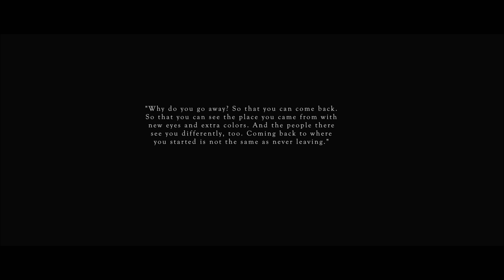Discover the Beauty of Jeju Island, South Korea in 4K | Cinematic Travel Film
Jeju Island, located just south of South Korea's mainland, is one of the most beautiful destinations in Korea and is home to several UNESCO Natural Heritage Sites. This is a cinematic glimpse of our recent trip to this beautiful island.

We are a half-Korean interracial couple living in Seoul, South Korea. We make videos about interracial dating, Korean culture, and our journey as creative filmmakers here in Korea.

• --- • --- • --- • --- Gear We Currently Use (with Links) • --- • --- • --- • --- • --- •

• My Main Camera | Canon 1dx mk II
• My 2nd Camera | Canon EOS R
• My First Camera | Canon G7x mk II
• Wide Prime Lens | 24mm f/1.4
• Versatile Zoom Lens | 24-70mm f/2.8
• Ultra Zoom Lens | 70-200 f/2.8
• RODE VideoMic Pro+
• DJI Ronin-S Gimbal Stabilizer
• Tiffen Variable ND Lens Filter
• Tiffen Black Pro Mist Filter
• LACIE Rugged Hard Drive
• Samsung SSD T5

Other Gear I Use:
• Incredible LED Main (Key) Light
• Light Dome (Softbox) for Key Light
• Great Budget Mic
• Zoom H4n Audio Recorder
• Cool Bendy Tripod